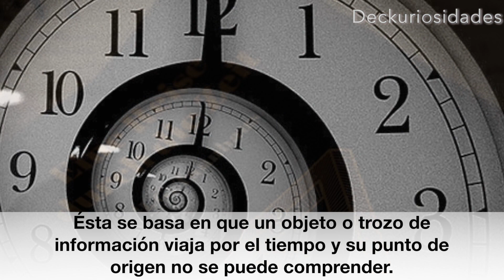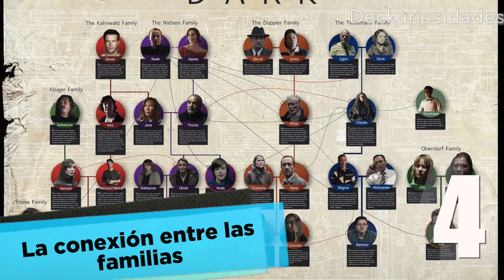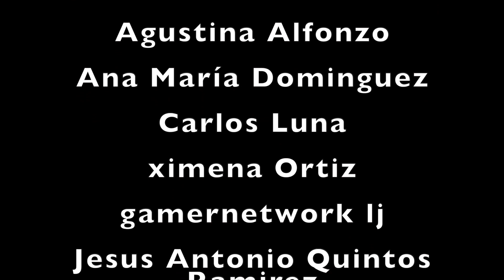DARK | CURIOSIDADES | NETFLIX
DARK | CURIOSIDADES
DARK